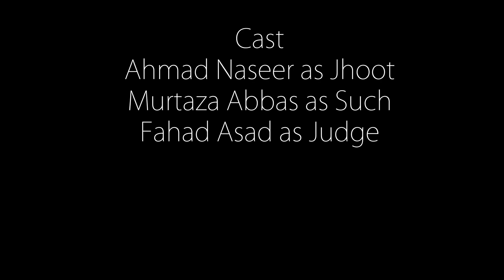Aik Khoobsurat Jhoot | Shortfilm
Kindly use headphones for maximum experience and watch in HD.